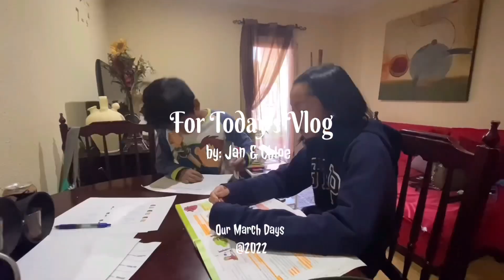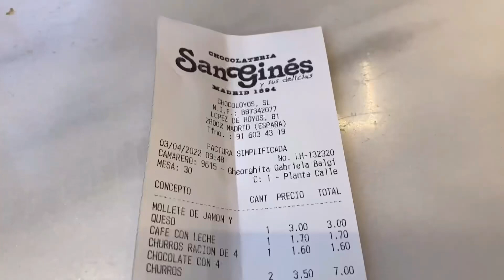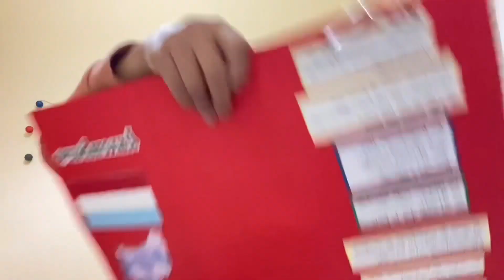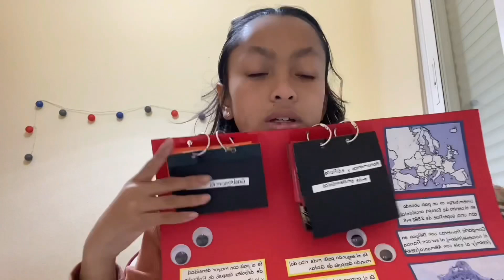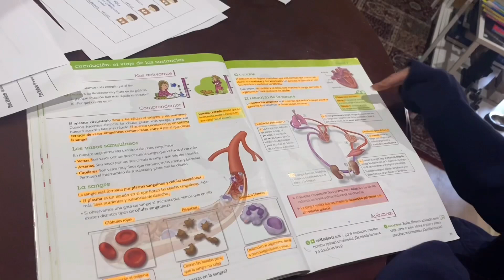VLOG • Park time, Review and Churros time 🌴📖☕️| Jan & Chloe